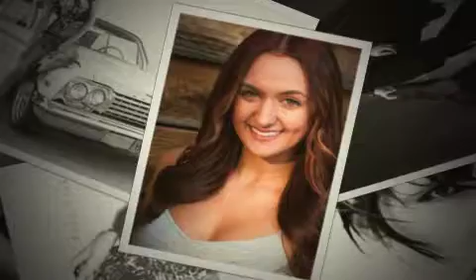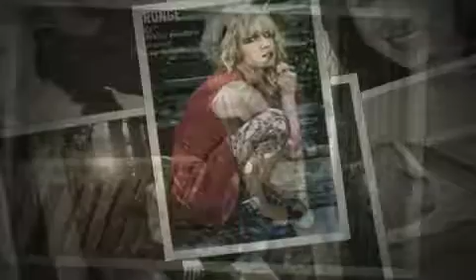Randy Madden Portfolio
This is just a look into my work, some cuts, color, & styles.  I work with Affliction Clothing company and get great shots by Jazmin Monet This may not be all my work but it sure is a lot of it!  I will have new updated material from a shoot January 2014... Enjoy. and Instagram RandyMadden